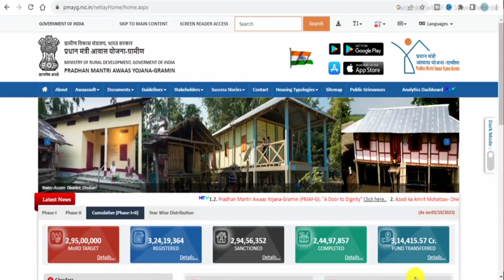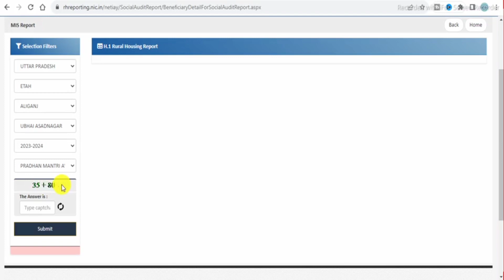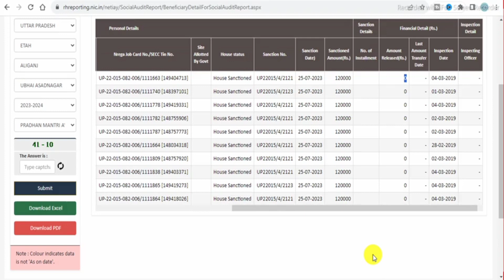PM Awas Yojana New List 2023-24 | पीऍम आवास योजना लिस्ट में नाम कैसे देखे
Ranjeet singh

पीऍम आवास योजना लिस्ट में नाम कैसे देखे
awas list 2023-24
pm awas yojana gramin apply online
pm awas yojana me apnaa nam kaise dekhe
pm awas yojana me apna naam kaise dekhe
pm awas yojana new list 2023-24 kaise dekhe
pm awas yojana list 2023
pm awas yojana list 2023 odisa

Fujifilm Instax Mini 90 Neo Classic Instant Film Camera
Boya BY M1 Mic For Youtube
AmazonBasics 50-Inch Lightweight Tripod with Bag
Redmi Note 12 5G
OnePlus Nord CE 3 Lite 5G
Redmi 11 Prime 5G
SJCAM C200 Action Camera 4K
SVORD™ K8 Wireless Microphone
JBL Commercial CSLM20B Auxiliary
KV Electronics Vlogging kit